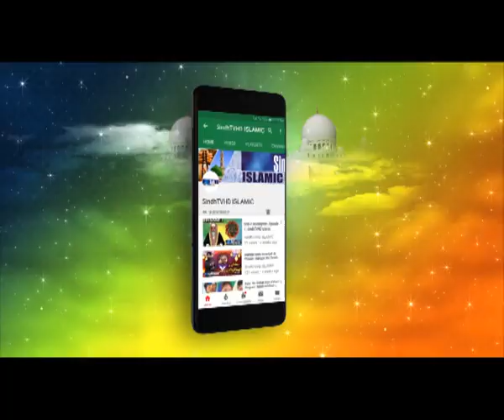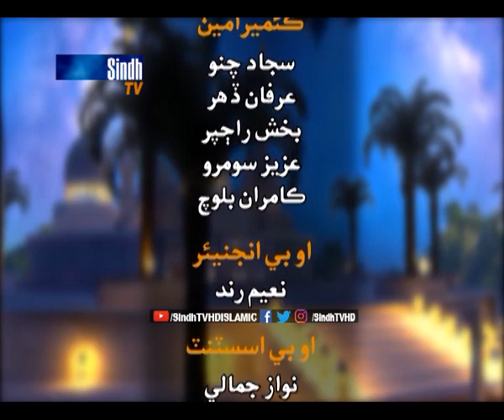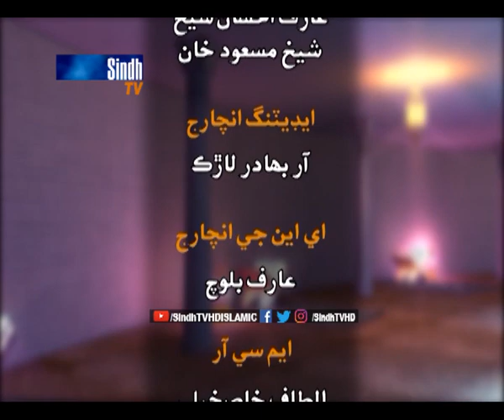Salam Ramzan | 19th Ramzan | Sindh TV Ramzan Iftar Transmission | SindhTVHD Islamic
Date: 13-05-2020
Host: Irshad Jagirani
Guests: Chef Faisal Faisal Memon, Abdullah Sami Naz, Hameed Alwani, Saad Allha Ferozi, Farida Naqshbandi, Hafiza Rabiya Naz & Qoosar Farooq